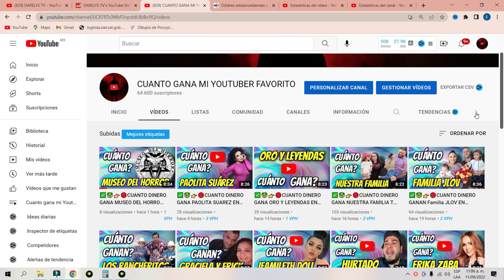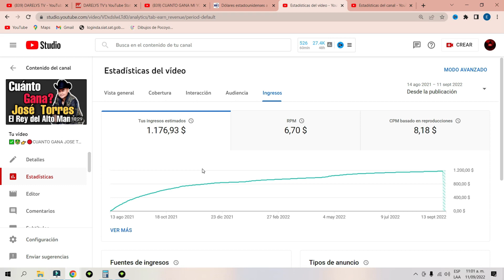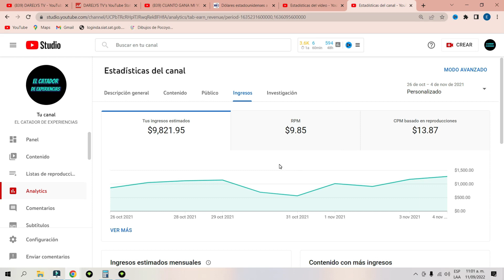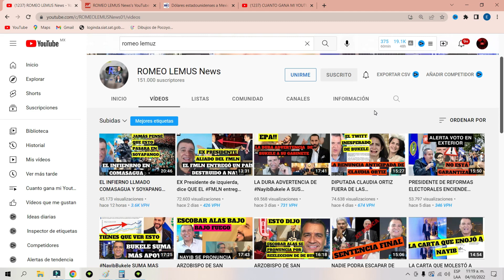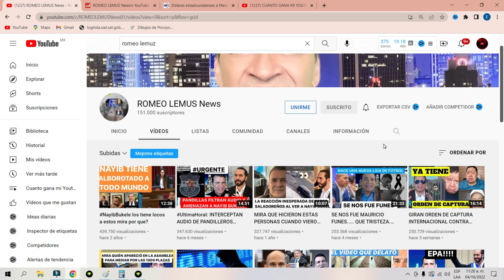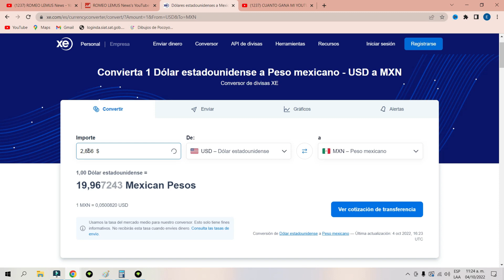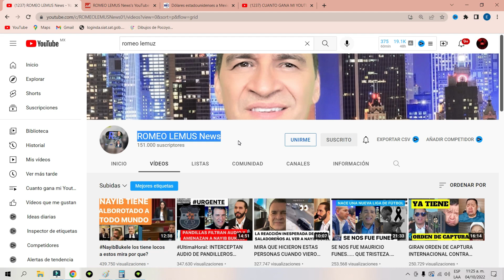✅🤑👉🔴CUANTO DINERO GANA ROMEO LEMUS NEWS EN YOUTUBE